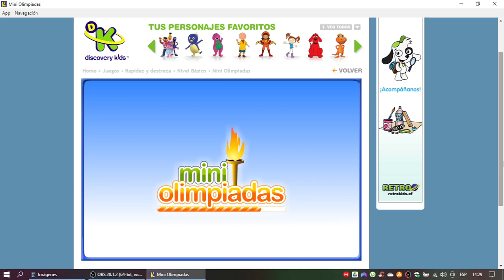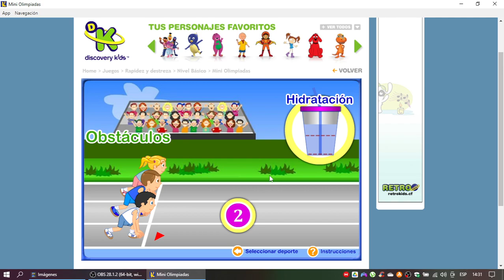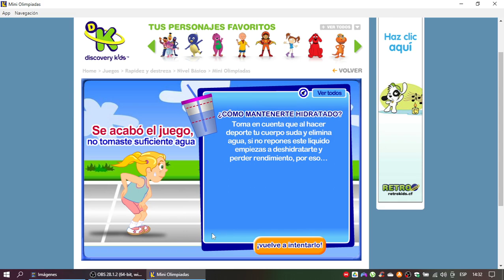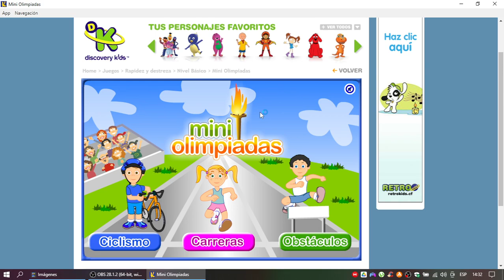Discovery Kids Juegos: Mini Olimpiadas